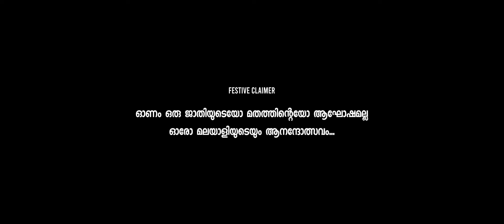ഈ ഓണം ഓക്സിജനൊപ്പം ആവട്ടെ | Oxygen Onam Ad | Dulquer Salmaan | Oxygen Onam Offer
|| ANTI-PIRACY WARNING ||

*COPYRIGHT PROTECTED*